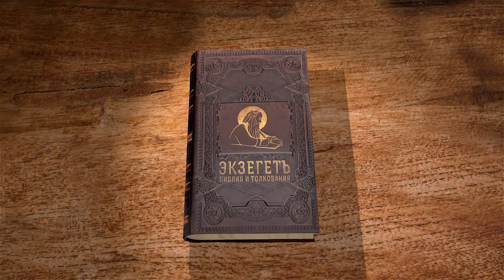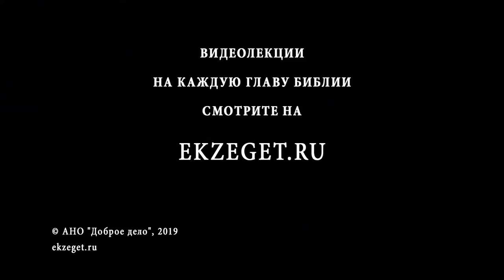Второзаконие. Глава 15. Андрей Десницкий. Библия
Продолжаем цикл лекций на книгу Второзаконие, профессора Андрея Десницкого. Сегодня разбираем 15-ю главу (перевод РБО).
В контексте Евангелия, крест означает жертвенную любовь Христа. Текст из Второзакония поясняет нам, как можно эту любовь воплощать в отношениях с ближними. Прощение — это действие, в котором мы готовы от чего-то отказаться ради ближнего, ради сохранения мира между нами. Иногда нужно отказаться от требования возврата долга. Иногда — от амбиций, уязвленного самолюбия, внутреннего комфорта. Чем больше то, от чего мы отказываемся, чем больше мы прощаем, тем больше любовь, связывающая нас с окружающими людьми.